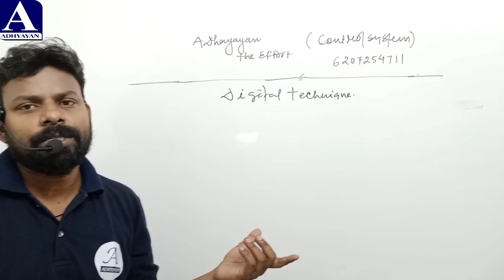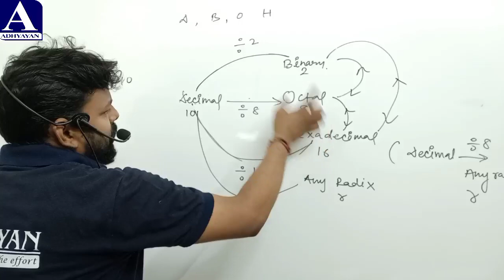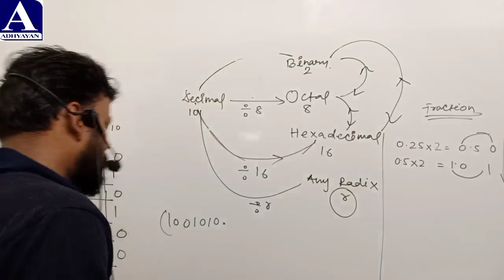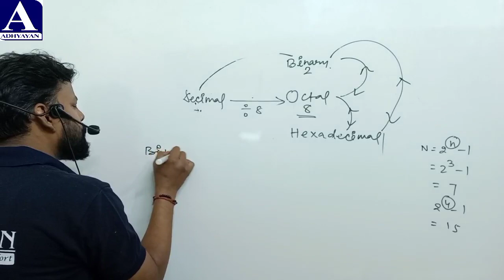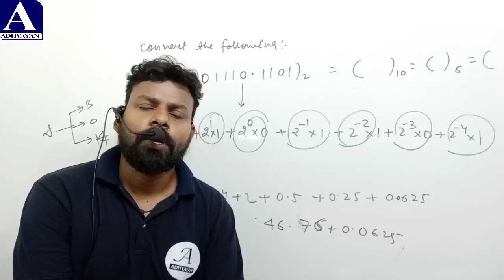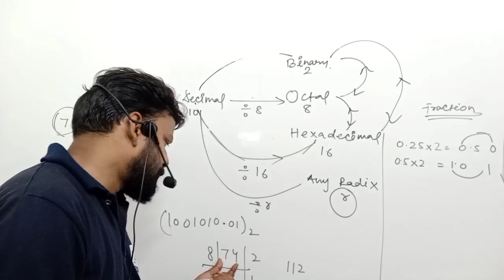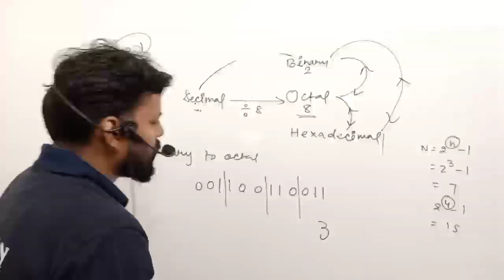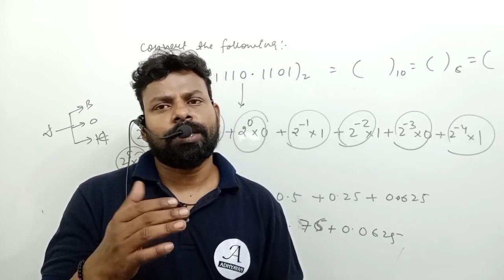DTM Important question with solutions for ECE EE#adhyayan diploma jutexam jharkhand diploma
ADHYAYAN THE EFFORT IS THE FASTEST GROWING INSTITUTE IN OUR COUNTRY AS WE PROVIDE THE COURSE FOR DIPLOMA ALL BRANCH ALL SEMESTER B.TECH ALL BRANCH ALL SEMESTER AND ALL THE COMPETITIVE EXAM INCLUDING SSC-JE/NTPC/RAILWAY/GATE/PSU/JPSC/DIPLOMA TO DIGREE ENTRANCE EXAM

ADHYAYAN THE EFFORT IS HAVING THE BEST FACULTIES OF INDIA AS IT NOT JUST STATEMENT ACTUALLY IT HAS ALREADY COMPLIMENTED BY OUR BELOVED AND INTELLIGENT STUDENTS WHO ARE COMING FROM ALL THE CORNERS

THE ONLY DREAM WE HAVE TO PROVIDE A BETTER EDUCATION SYSTEM OR BEST ENVIRONMENT FOR STUDY

1. FOLLOW OUR INSTAGRAM

ADDRESS:- AT ABHINANDAN COMPLEX 1ST FLOOR OPP SHANTI TOWER NEAR MAHILA POLYTECHNIC THARPAKHNA PLAZA CHOWK RANCHI JHARKHAND 834001